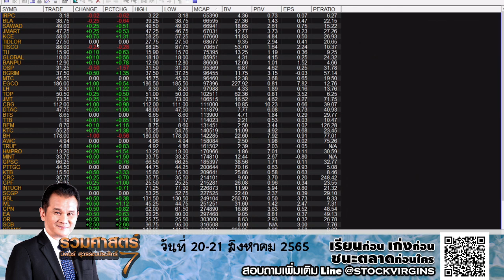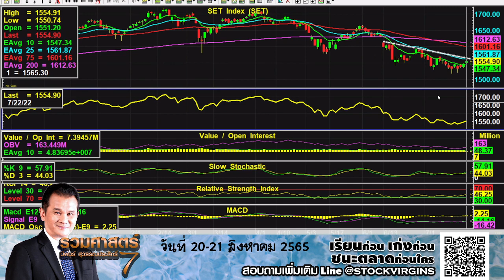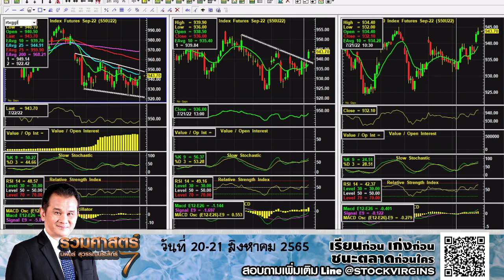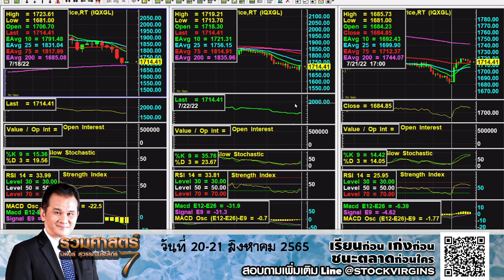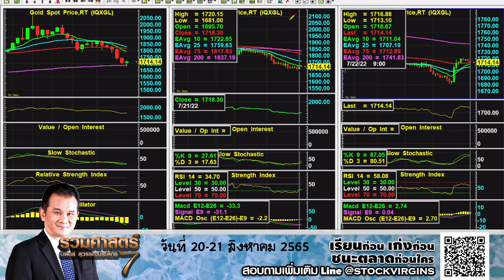22.07.2022 stop loss live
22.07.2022